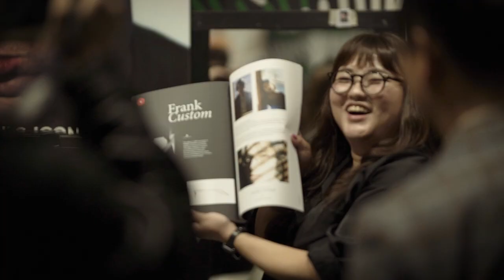MIDO 2023 | Day 1 - Best Moments